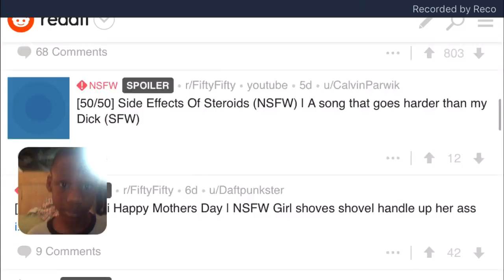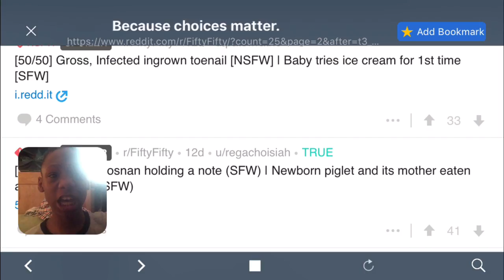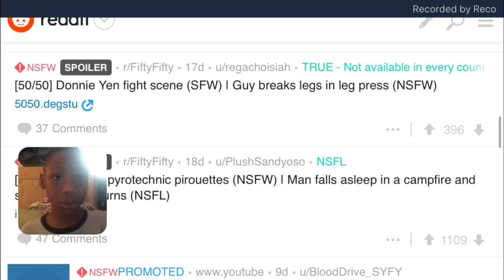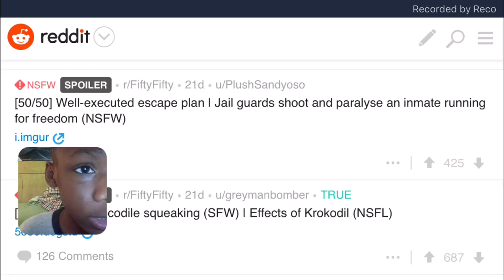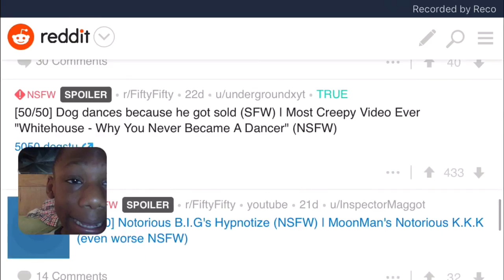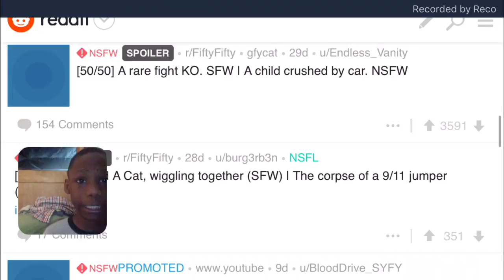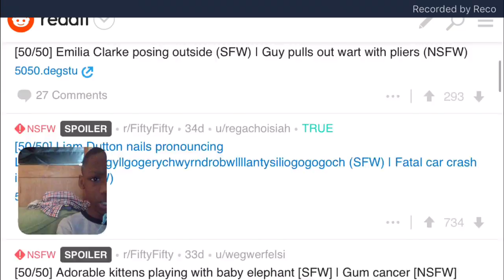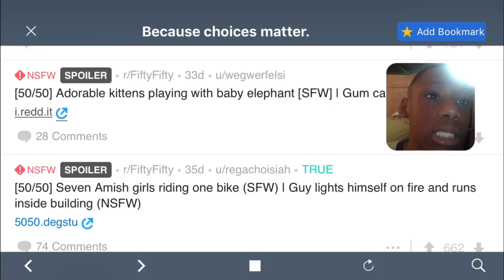Reddit 50/50 Challenge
So guys I'm going to upload everyday between 11:00pm-12pm EST or 12-2pm EST so yeah since I to run a network so this is going to be test so this won't be permanent schedule so yeah.

Intro:
Sir Wobble Lat by MDK
Blue Groove Deluxe by BlueFoxMusic
Outro:
Sup Bro by DJKillerCam
Gettin' Live by GriZ
Crazy La Paint by Minimusicman
 antidoxe by nocopyrightsound